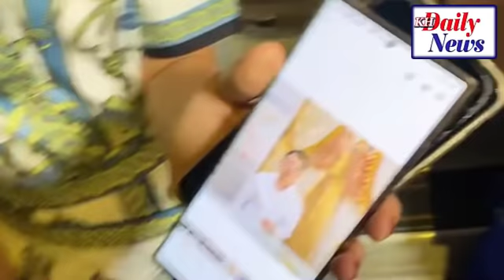Surprised! Deputy Prosecutor Mr. Moth Dara, Takes a Gun Threatens To Shoot His Wife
𝐃𝐚𝐭𝐞 𝐀𝐧𝐝 𝐓𝐢𝐭𝐥𝐞:
🆅🅾🅰 🅺🅷🅼🅴🆁 🆁🅰🅳🅸🅾 ▶ 𝙝𝙩𝙩𝙥𝙨://𝙠𝙝𝙢𝙚𝙧.𝙫𝙤𝙖𝙣𝙚𝙬𝙨.𝙘𝙤𝙢/
🆅🅾🅳 🅷🅾🆃 🅽🅴🆆🆂   ▶ 𝙝𝙩𝙩𝙥://𝙫𝙤𝙙𝙝𝙤𝙩𝙣𝙚𝙬𝙨.𝙘𝙤𝙢/
🆅🅰🆈🅾 🅵🅼 🆁🅰🅳🅸🅾  ▶ 𝙝𝙩𝙩𝙥://𝙫𝙖𝙮𝙤𝙛𝙢.𝙘𝙤𝙢/